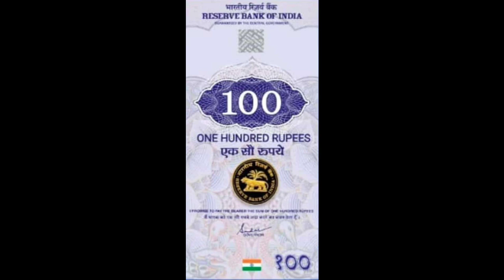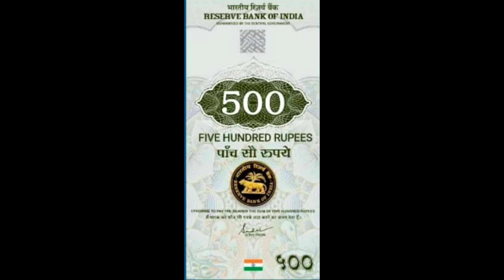Indian Digital Currency | Digital Currency India | New Digital Currency For Indian Rupes